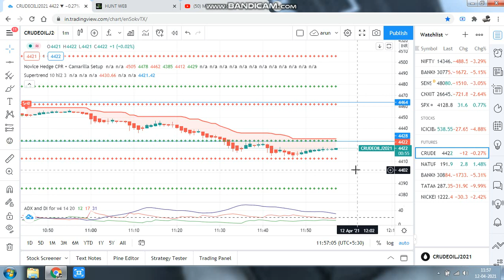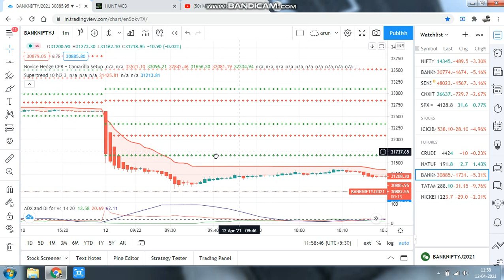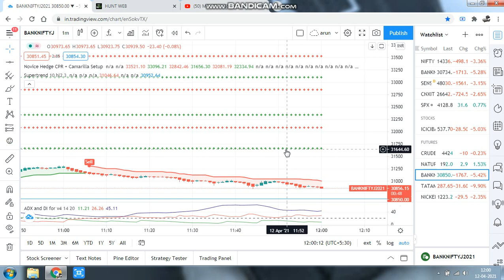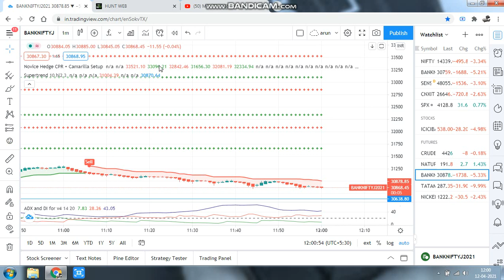PROFIT Rs 8000 IN CRUDEOIL/NATURAL GAS/BANK NIFTY LIVE INTRADAY ANALYSIS IN MT4 CHART